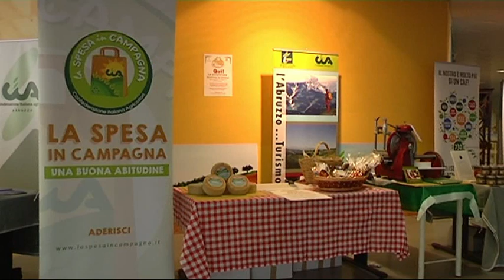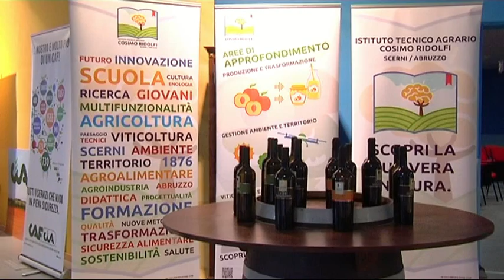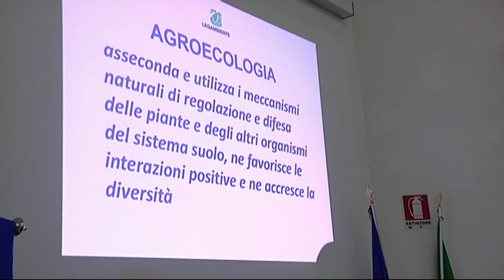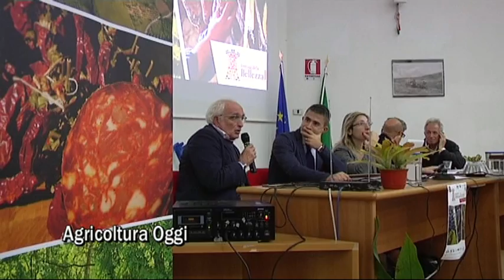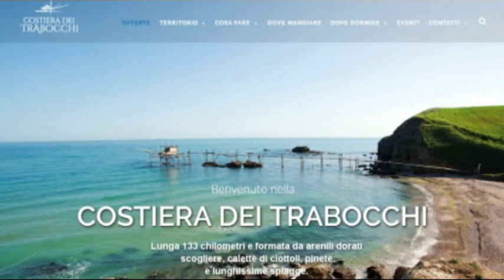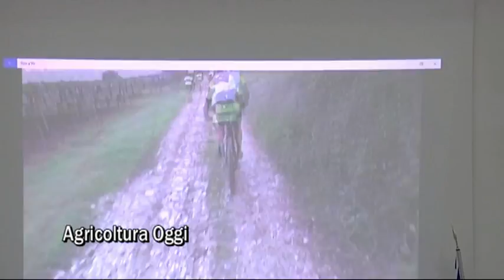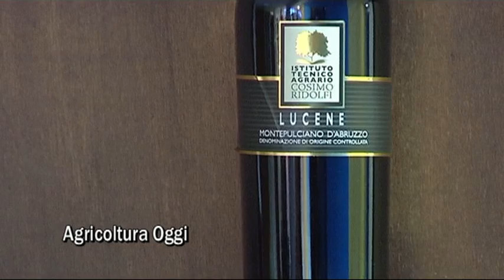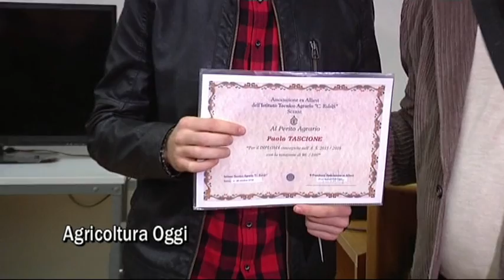Abruzzo Open Day Festival della Bellezza Rurale Scerni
Il Festival della Bellezza Rurale è parte delle numerose iniziative,sostenute dalla Regione,nell'ambito dell'Abruzzo Open Day Winter,pensato per dare slancio al turismo,attraverso la valorizzazione del proprio territorio, e delle tante emergenze culturali,architettoniche,paesaggistiche e agroalimentari.
Il Festival della Bellezza Rurale nasce per l'azione svolta dalla Fondazione del Vastese per l'Ambiente e lo Sviluppo Sostenibile,in sinergia con il Comune di Scerni,Legambiente,CIA Agricoltori Italiani, e l'Istituto Comprensivo Ridolfi,il cui istituto Agrario ha tagliato il traguardo dei 140 anni di attività!